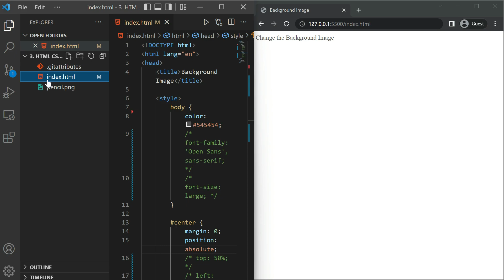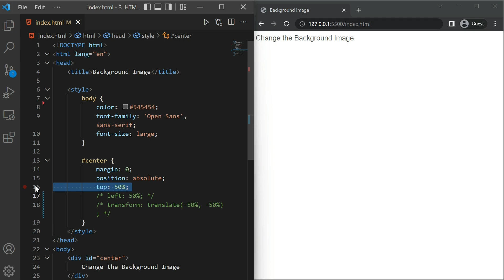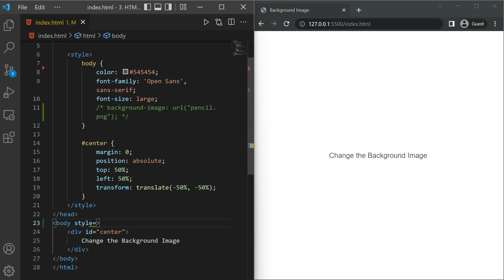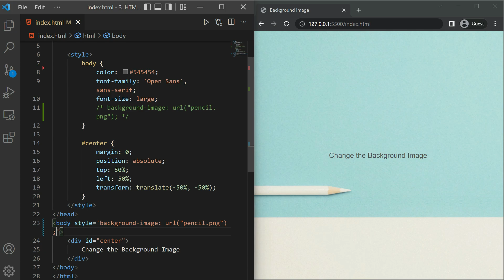How to set Background Image in HTML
In this tutorial, you will learn, different methods to add background image in HTML page.

00:00 - Introduction
0:09 - Code Explanation
1:46 - #1 Adding HTML Background Image
2:34 - #2 Adding HTML Background Image